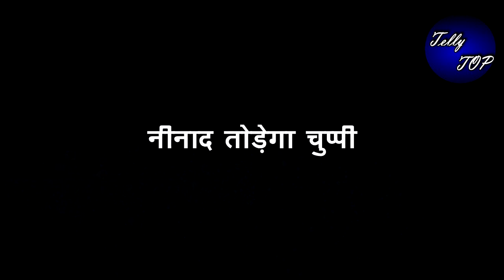GHKKPM || NINAD तोड़ेगा चुप्पी “घरवालों के सामने करेगा चौकाने वला खुलासा”